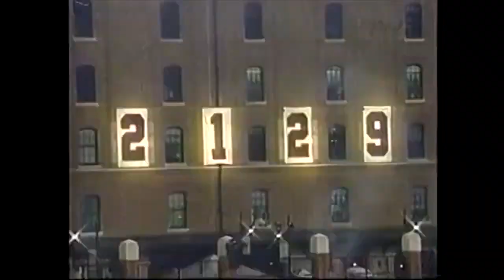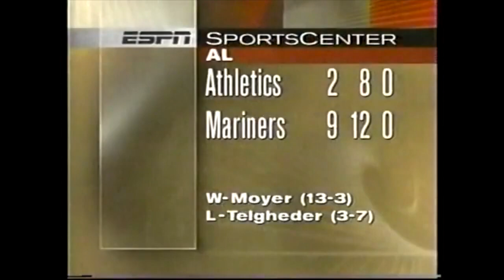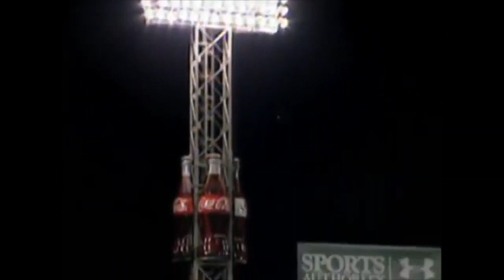AL Pitchers Giving Up 4+ Home Runs in an Inning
Moments where American League pitchers gave up 4 or more home runs in a single inning.

Brian Anderson 9/5/1995
Dave Telgheder 9/21/1996
Dave Burba 6/29/2001
Pat Mahomes 8/17/2001
Travis Harper 6/21/2005
Chase Wright 4/22/2007
Brett Cecil 5/20/2009
Anthony Lerew 7/11/2010
Justin Verlander 6/26/2016
Collin McHugh 8/19/2016
Masahiro Tanaka 9/21/2016
Jason Grilli 6/3/2017
Chase Anderson 9/17/2020 (5 HOME RUNS)
Nathan Eovaldi 5/17/2022 (5 HOME RUNS)

Some clips courtesy of SW561